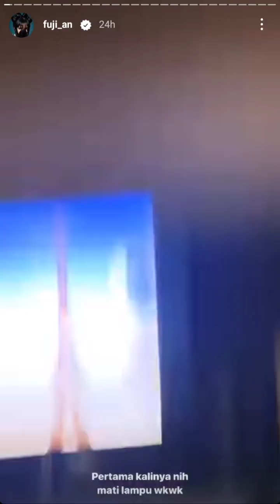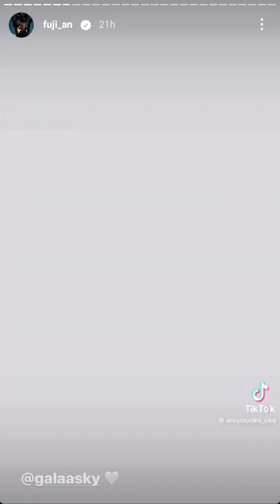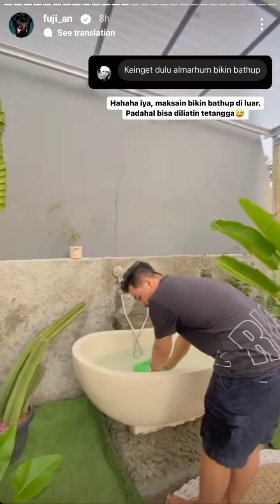Gala udah Gede jadi cowok 😎 (August 26, 2023)